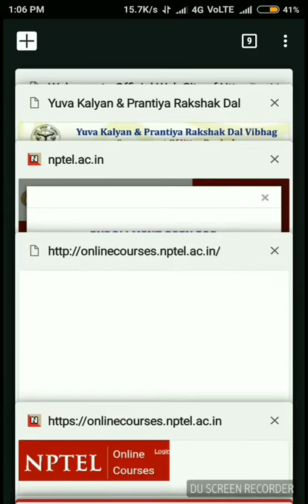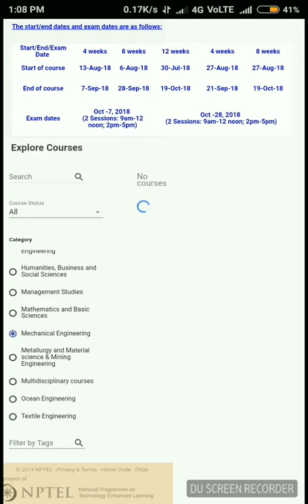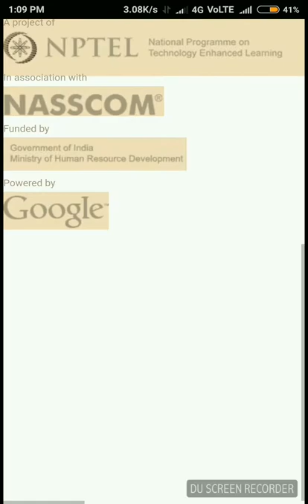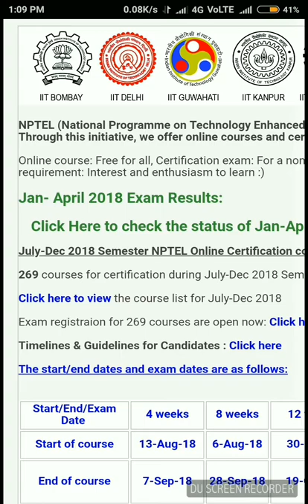Nptel se registration kaise kare, nptel registration